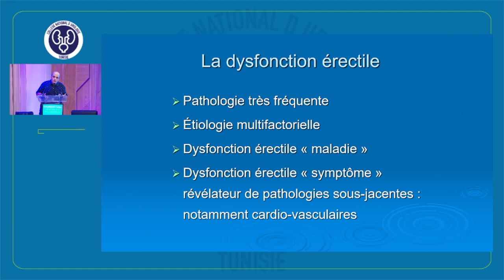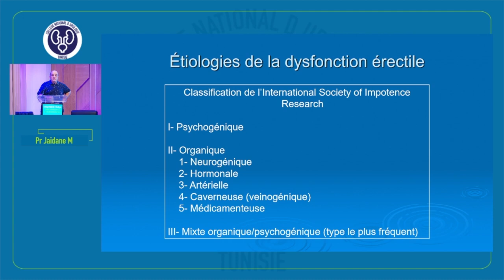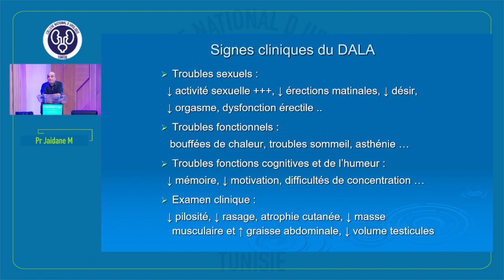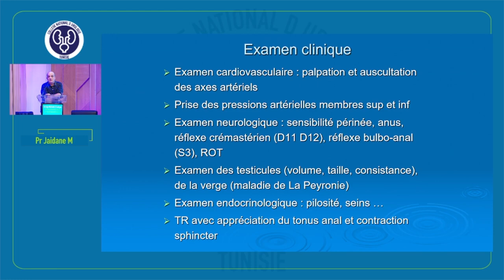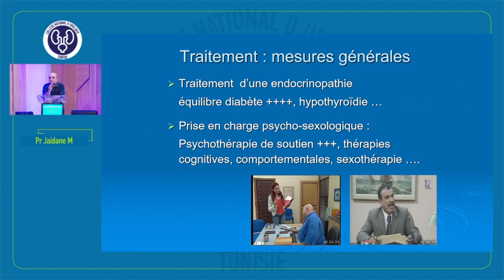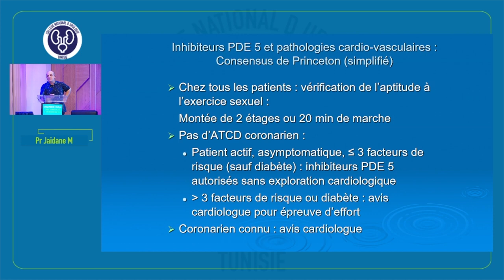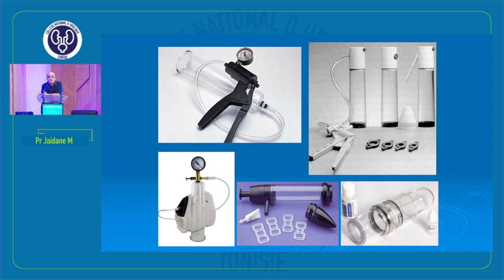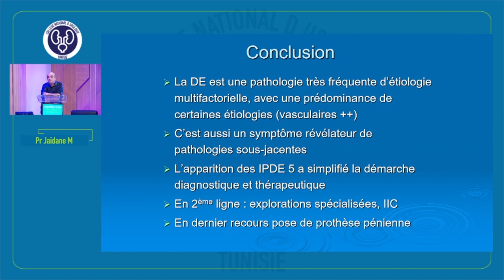La Dysfonction Erectile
Cours du Collège d’Urologie Tunisien
 sur Les Dysfonctions Sexuelles 24 Septembre 2022

Pr Mehdi Jaidane